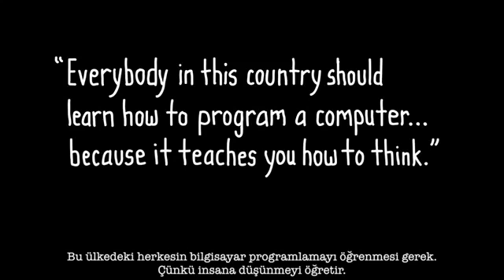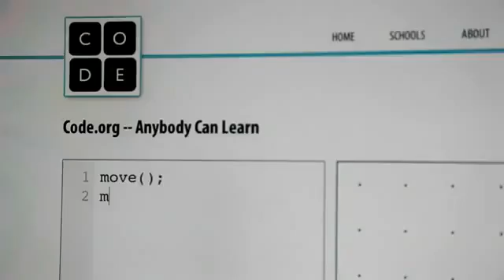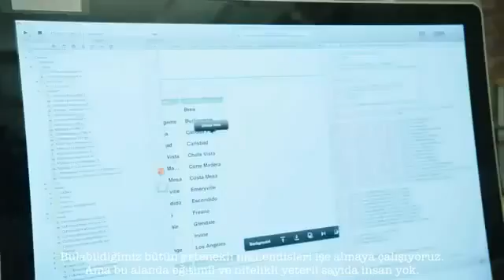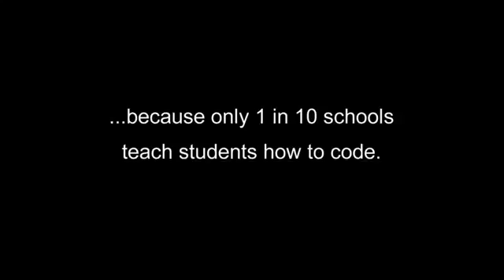Teknoloji Dünyasının Patronlarından - Kod Yazmanın Önemi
Microsoft, Facebook, Twitter, Dropbox, Valve gibi dünyaca ünlü teknoloji şirketlerinin patronlarından tutunda, NBA yıldızlarına ve Black Eyed Peas'ın kurucusuna kadar dünyaca ünlü bir çok insanın kod yazma hakkındaki düşüncelerini anlatan ve kod yazmanın neden önemli olduğunu bizlere açıklamaya çalışan kısa bir video..